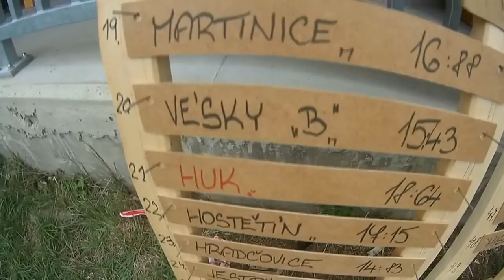Tara víkend Vések B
Prvotina. Ještě to není úplně top, ale to časem vychytáme :D Děkuji všem kteří se na videu podíleli. Přepněte do HD!! :)